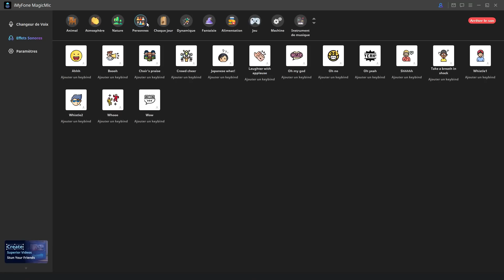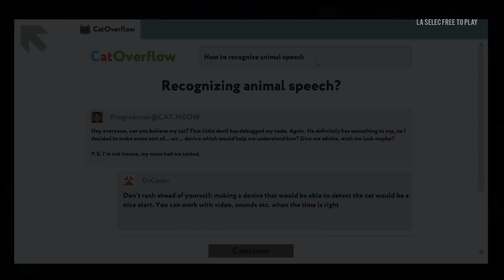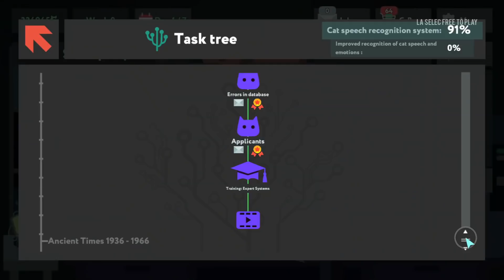La Selec' Free to Play | Top 5 jeux gratuits sur PC (épisode 230)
Bienvenue sur la selec free to play numéro 230. Les épisodes précédents sont ici selec F2P PC et selec F2P Mobile . Aujourd'hui on se découvre 5 jeux disponibles et jouables gratuitement dès maintenant sur PC. SelecF2P Les jeux du jour sont

-- INFOS --
Mes ID : Steam Kazhamania / Battlenet Kazhamania2765 / Epic Kazhamania / Wargaming Kazhamanianet / Origin KazhamaniaYT / Discord Kazhamania8763 / / Xbox Live KazhamaniaYT / Nintendo Switch SW-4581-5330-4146 Kazhamania est une marque déposée